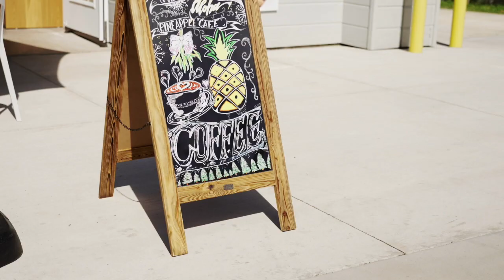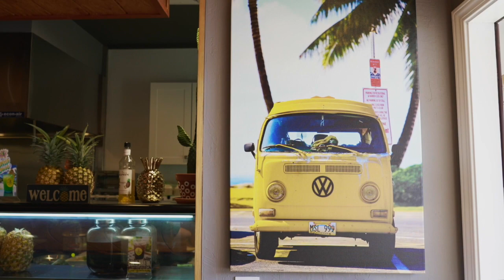プロフェッショナルHAWAII ~ ハワイ女性実業家Mimi ~ ２０２１年振り返り対談第１弾！ by Mimi x TAKA x Urara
Aloha!

今日は大晦日！
2021年の終わりを迎え、
2022年の新たな始まりへと

年の瀬に3人で今年を振り返りました、
そして来年に向けての展望や計画など！

当チャンネルでも大人気、いやハワイでもはやインフルエンサー、メンター、プロサーファー、女神であるミミさんのありがたいお話をここで聞けちゃいます。僕のできる限りの拙いトークで引き出せたら。

0:00 Aloha Cafe Pineapple Hawaii
0:17 OP Talk オープニング挨拶

1:22 Mimi's Video
過去動画

2:40 Mimiさんの2021年事業は？
3:30 体のメンテナンス
5:30 新たな事業！
6:30 コロナ禍におけるハワイのビジネスマーケットは？
7:17 新事業内容
8:30 2021年ハワイ観光業は？何人ハワイに？！
10:30 お話が脱線して私TAKAの２０２１年振り返り
11:42 新事業内容パート２
12:30 故Ben Aipa氏の教え
15:07 サーフィンと人生観
16:15 次回予告
16:27 アロハカフェパイナップルハワイ名物のタルタルチキン！！！

2021年大変お世話になりました。
2022年もどうぞよろしくお願いいたします！！！

Special Thanks:
Mimi Horiuchi/SurfNet
Urara Richardson/Sweet Motion Pictures
Aloha Cafe Pineapple Hawaii

Directed by TAKAPHOTO